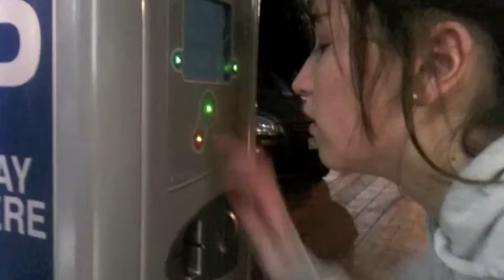are you in nelson?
more of video to come